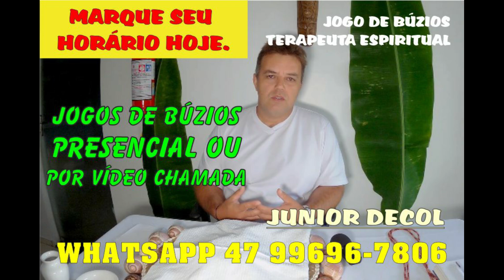SLIDE DE FOTOS - ESPÍRITO TRABALHADOR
Slide de fotos tirada com exclusividade aos inscritos...

Adquirir nossos cursos
UMBANDA BÁSICA PARA INICIANTES

Doações
Banco ITAÚ
Ag: 1423
C/c 13751-0
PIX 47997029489